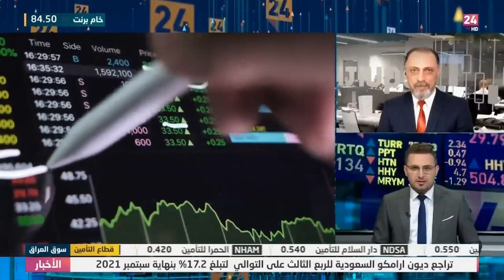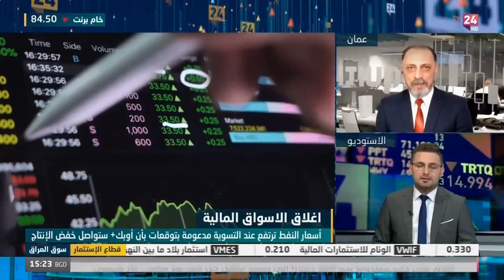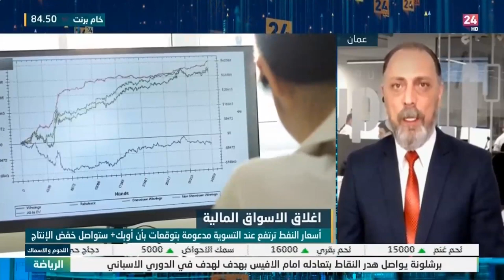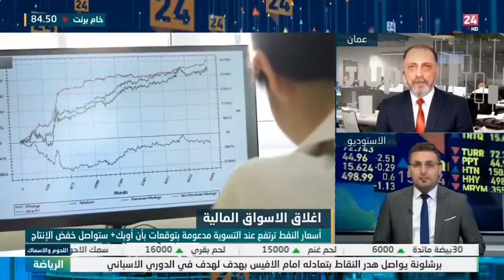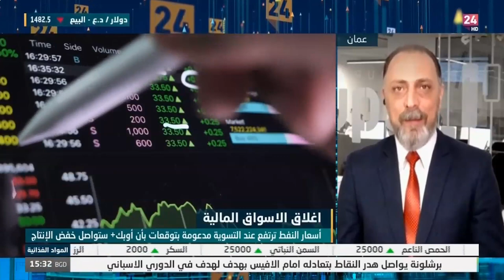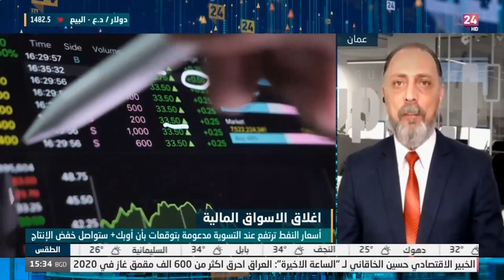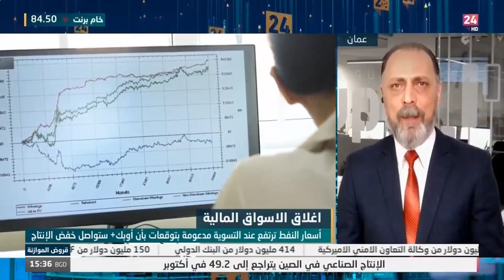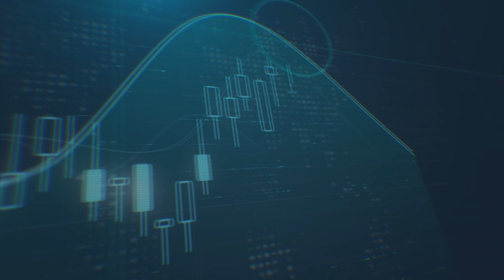أوبك ترفع الإنتاج والفيدرالي سيثبت الفائدة وقد يقلّص برامج التحفيز